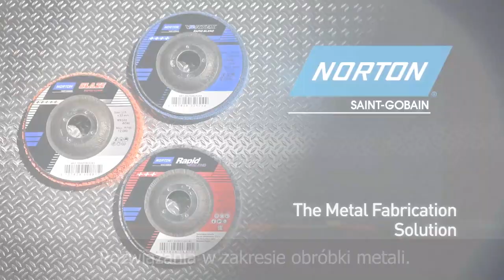Zdzieranie powłok z metalu. Zobacz szybkie i proste usuwanie zendry z metalu dzięki krążkom Norton.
Zdzieranie powłok z metalu jeszcze nigdy nie było takie proste. W filmie prezentujemy szybkie i proste usuwanie zendry z metalu, które w łatwy sposób wykonasz dzięki krążkom włókninowym Norton.
Obróbka metali to nie tylko usuwanie rdzy i zdzieranie powłok z metalu, to także usuwanie śladów po szlifowaniu, wygładzanie i polerowanie. W ofercie Norton znajdziesz narzędzia do szlifierki kątowej dla każdego z tych zadań.
Krążki włókninowe Blaze Rapid Strip sprawdzą się idealnie w usuwaniu zendry z metalu i czyszczeniu jego powierzchni. Zdzieranie rdzy, farby i odprysków spawalniczych zrealizujesz bez ryzyka uszkodzenia powierzchni metalu. Jeżeli chcesz doskonale przygotować powierzchnię pod spawanie, użyj krążka Blaze Rapid Strip wykonanego z mocnych włókien syntetycznych i grubego węglika krzemu. Będzie on przydatny także w gratowaniu.
Krążek Vortex Rapid Blend pomoże w wyrównaniu i naprawie lekkich spoin, zadrapań, wad i śladów po szlifowaniu. Aby skutecznie usunąć uszkodzenia termiczne lub zadziory, sięgnij po krążek Vortex Rapid Blend, dzięki czemu osiągniesz lepszą jakość wykończenia metalu.
Do usunięcia defektów bez uszkodzenia szwu spawalniczego użyj krążka Rapid Blend. Ułatwi on uzyskanie estetycznego wyglądu wykończenia, usunie rysy oraz pozwoli na wykończenie metalu na wysoki połysk.